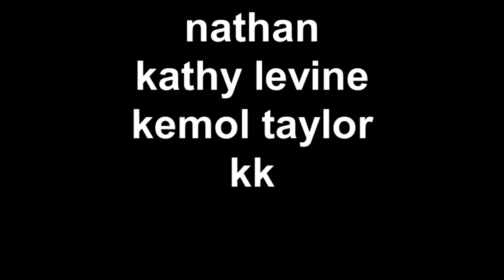WHAT A MAN WANTS glow protection! (tm)